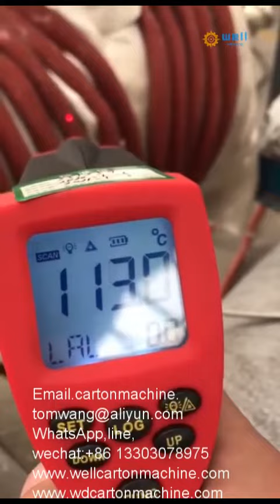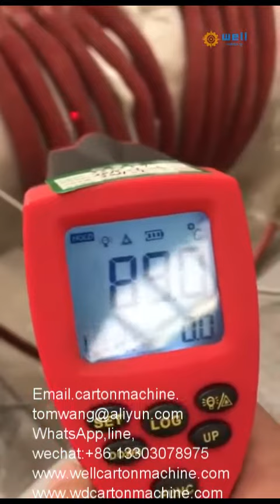Induction gas cylinder weld preheat heater